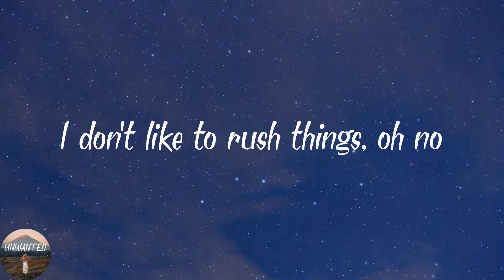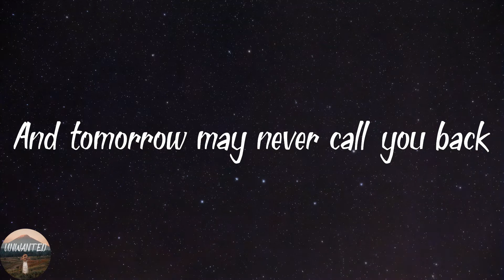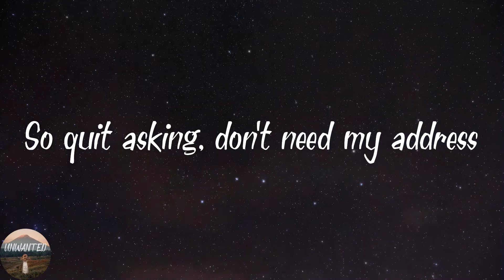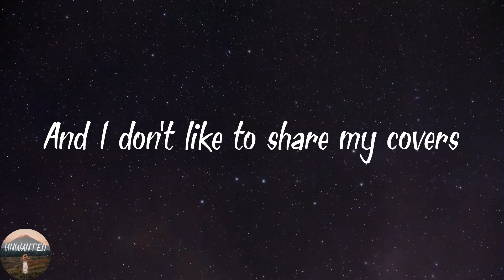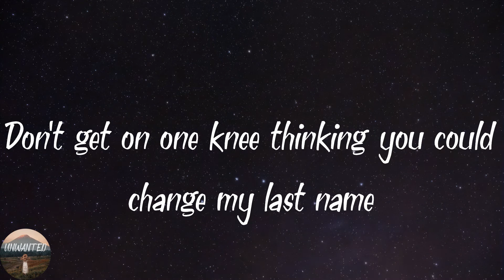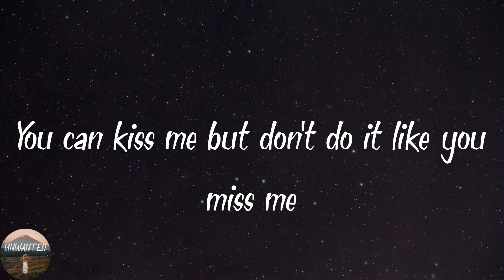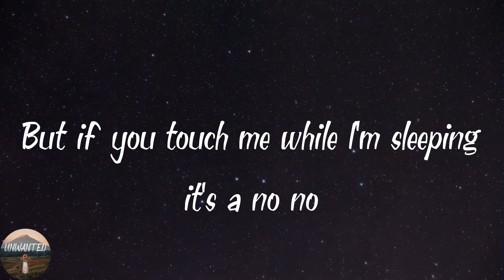Atlus - OH NO! (Lyrics)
️🎵Lyrics OH NO!
I don't like to rush things, oh no
I don't really move like that
Tonight may love your company
And tomorrow may never call you back
And I just like to have my fun, yeah
Keep it simple, no strings attached
We could go out for food and drinks
That's it, I'm fine with that
I could go home, get in my jammies
Already told you can't meet my family
So quit asking, don't need my address
Don't get on Facebook thinking you can change my status
I'll take my beer, I'll take my Netflix
Don't need your cooking, I'll make my own breakfast
Probably get Postmates, I'm kinda lazy
I wouldn't date you even if you paid me
I'll take my beer, I'll take my whiskey
You can kiss me but don't do it like you miss me
And when the suns down I'm good to cuddle
But if you touch me while I'm sleeping it's a no no
Oh no
I don't really like body heat
you can miss me with that
If you don't like to sleep with a fan on you
well, that's too bad
And I don't like to share my covers
need every inch and that's a fact
And if you got a problem with it
you could always Uber back
To your car where you could head home
So I can sleep here comfy and alone
So quit askin', yeah, this is madness
Don't get on one knee thinking you could change my last name
Oh no